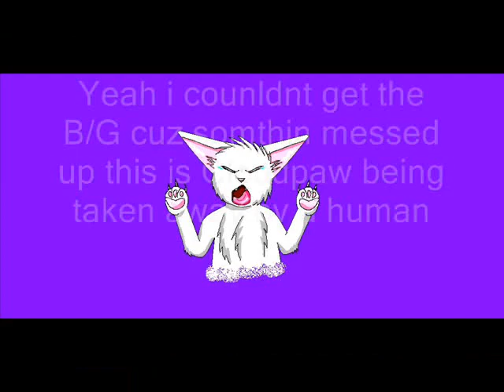Do i haz a new style?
YAY SCOURGE